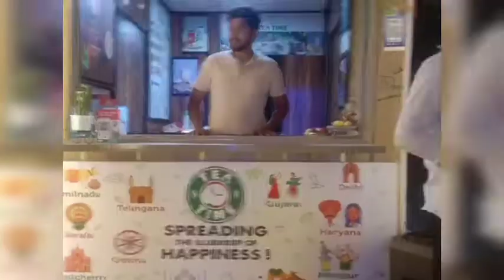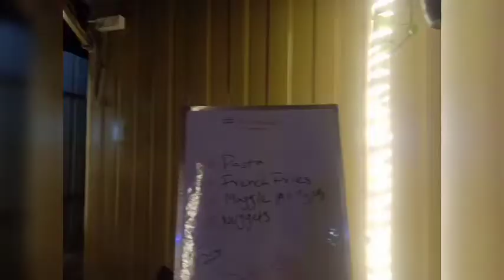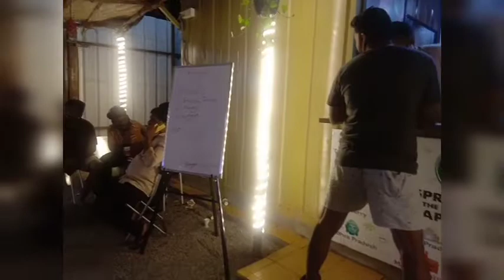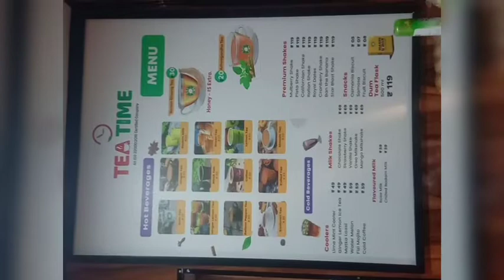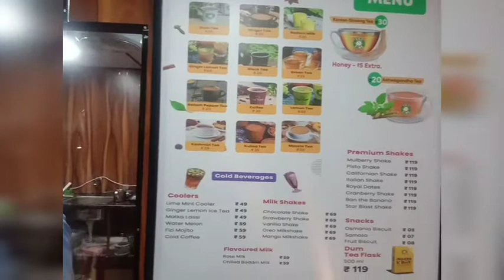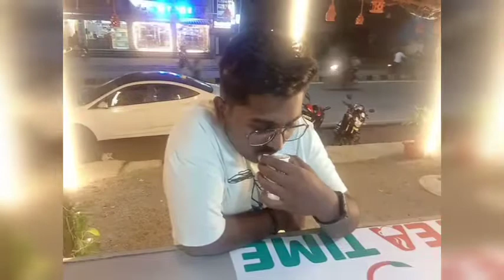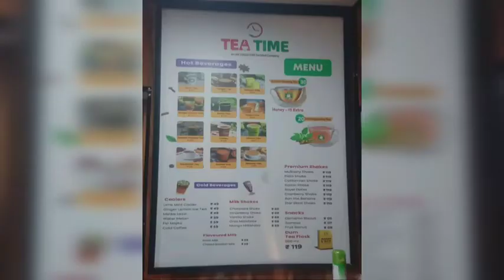TEA TIME#'TELUGU#R#STAR#RAJ#PLEASE SUBSCRIBE#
This TEA TIME IN MADEENAGUDA  at running  towards success fully
This TEA TIME,owner Sri.GANESH garu,
His very genuine person, this shop customers are very satisficed,
very a uniq YOUNGER IN THE TEA BUSINESS in oriented
my best wishes him this service oriented thanking you GANESH garu.

TEA time#
TEA TIME and SNACKS
tea time snacks recipes
tea time snacks recipes indian
tea time snacks food fusion
evening snacks
tea time snacks healthy
videos#
films#
film makers#
key#
how to make your video viral#
how to make viral content#
youtube ads#
youtube banner maker#
youtube video maker#
youtube end card#
youtube thumbnails#
youtube thumbnails maker#
social media#
social media post#
social media makers#
videos#
films#
film makers#
key#

thanks a lot you.

HI my friends please watch my video my channel in telugu